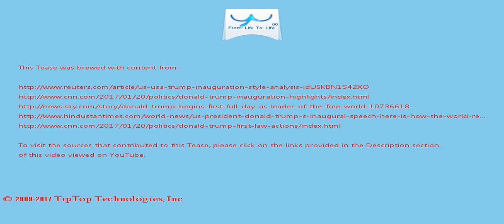A Tease: donald trump washington president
Jenkins, who wore a Trump cap and scored a prime seat on the West Front of the Capitol from a lawmaker, said he made a couple of $500 donations to Trump during the campaign but praised  the real-estate developer for investing millions of his own fortune into the campaign.

A former reality TV star, Trump offered an apocalyptic vision of reality: an America besieged by crime, immigration, terrorism and unfair  trade deals.

This Tease is included in the playlist which you may wish to view next.

There may be some fresher/older Tease for this topic and also some related topics. You can look for them by searching for "A Tease: donald trump washington president" on YouTube or by clicking this

To drink the full T for which this Tease serves like a preview, visit T and search for "donald trump washington president".